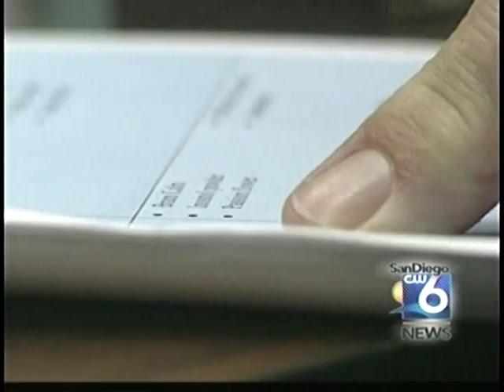Baby-Boomer Recipe for Anti-Aging - Alvarado Hospital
People who are past 40 years of age often feel changes in their body. Along with healthy eating and regular exercise, board certified anti-aging specialist Dr. Larry Emdur of Alvarado Hospital, explains how these imbalances in your body can be treated to make you feel years younger.